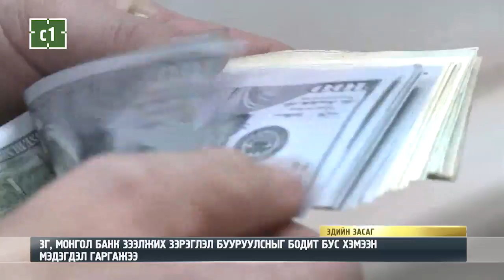МОНГОЛ УЛСЫН ЗЭЭЛЖИХ ЗЭРЭГЛЭЛ ДАХИН БУУРЧ, ХАМГИЙН ДООД АНГИЛАЛ РУУ ШИЛЖЛЭЭ